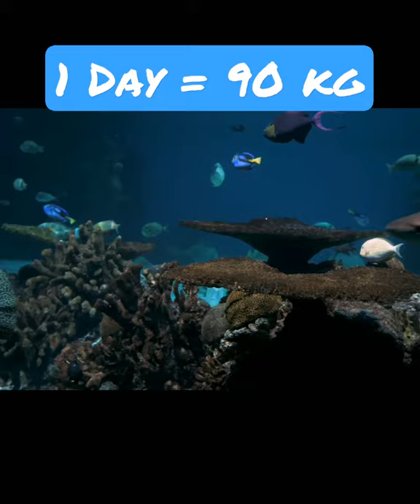😱 One day 90 kg 😱/ Amazing facts 🔥/shark facts /SharkFacts in hindi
Hello friends

IF you have any Suggestion  please tell .

facts video
intersting video

amazing facts / interesting facts/ shark facts/ facts about sharks/ Facts about shark/Shark/shark pe/09sharkboy/great white sharks/baby shark/shark attack

Facts in hindi amazing facts in hindi interesting facts in hindi random facts in hindi

World oldes Light Bulb